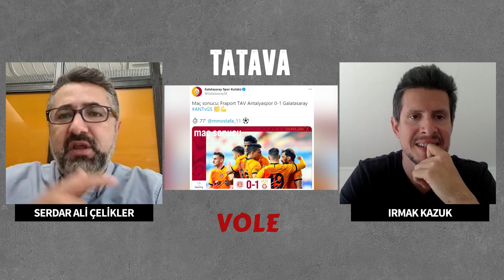"Galatasaray'da tüm takım türbülansa girdi!" | Serdar Ali Çelikler & Irmak Kazuk | Tatava #2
Serdar Ali Çelikler ve Irmak Kazuk bu bölümde, Galatasaray'ın son haftalarda sergilediği performansı yorumluyor!